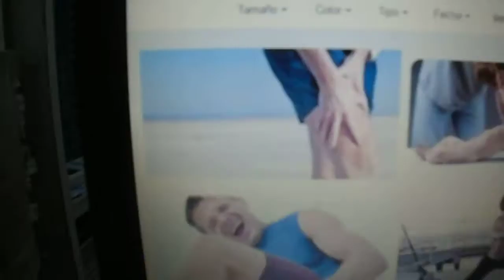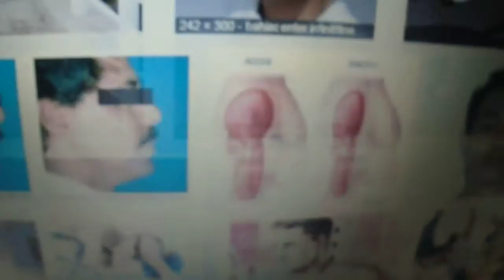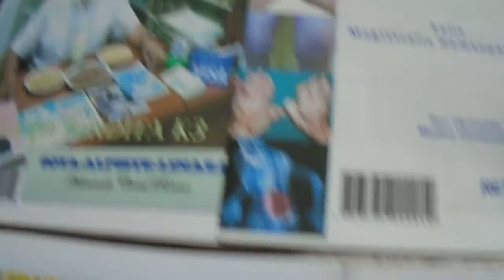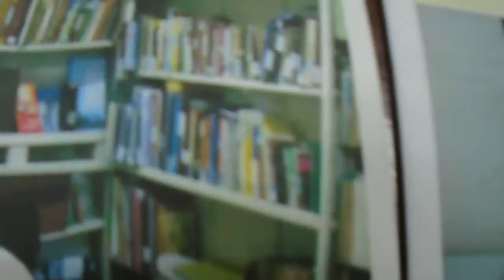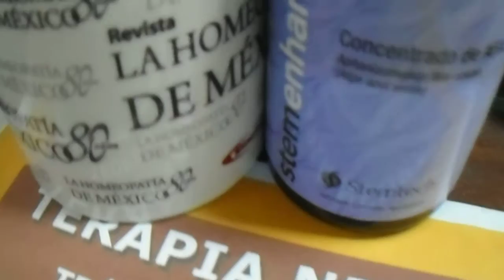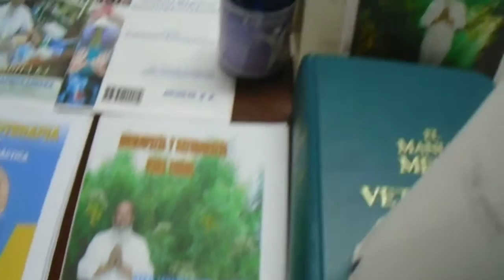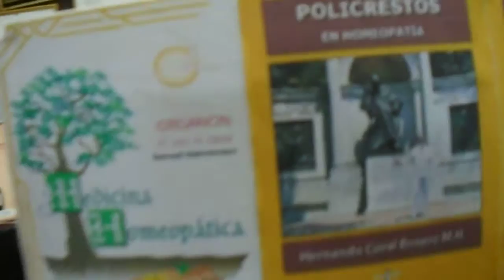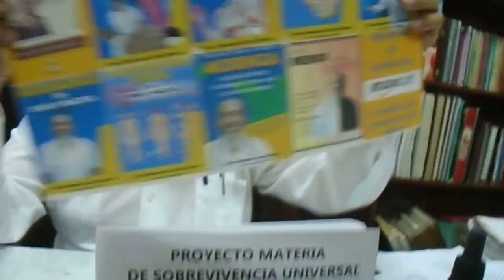SINDROME DE MAC CARDLE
ENFERMEDAD HEREDITARIA ALTAMENTE RARA QUE AFECTA EL ALMACENAMIENTO DE GLUCÓGENO EN EL CUERPO, ES CAUSADA POR LA MUTACIÓN DE CROMOSOMAS POR SE ENCARGA DE LA PRODUCCIÓN DE ANTIGENOS EN LA SUPERFICIE DE LOS HEMATIES. AFECTA ALTAMENTE A LA SANGRE, SISTEMA NERVIOSO, SANGRE, MUSCULOS Y CORAZÓN  ES UNA CAUSANTE DE MUERTE PREMATURA EN LOS PACIENTES QUE SUFREN ESTE TRASTORNO.